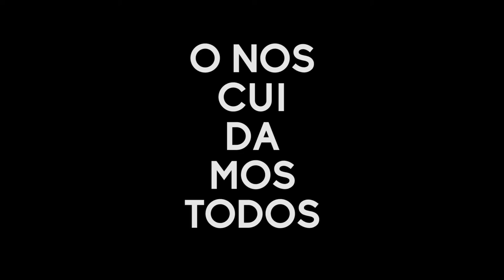AUTOCUIDADO | “ESTE BICHO NO NOS PUEDE GANAR”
Los casos de Covid-19 en la comuna no disminuyen en forma considerable, al menos no como para permitirnos avanzar de fase en el plan de desconfinamiento. Y si bien el proceso de vacunación ha sido exitoso, falta mucho aún para poder disponer de dosis para toda la población.

En este contexto, de aumento de personas contagiadas y hospitalizadas en camas críticas también a nivel nacional, los funcionarios de salud y de apoyo municipal, protagonistas del proceso de vacunación, hacen un llamado urgente al autocuidado de toda la comunidad, para lograr controlar la pandemia en nuestra comuna.

En esta oportunidad, Ena Castro, trabajadora social de la municipalidad, quien colabora en la vacunación, quien recomienda cumplir con las medidas preventivas y nos hace una urgente invitación: “Les quiero hacer un llamado al autocuidado, a que no bajemos los brazos, a que no descansemos. Este bicho no nos puede ganar”.